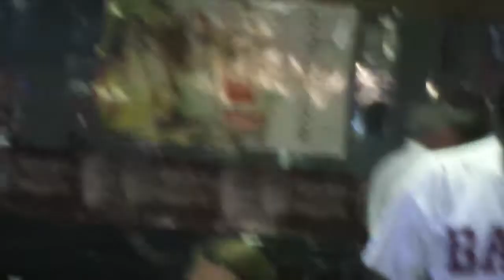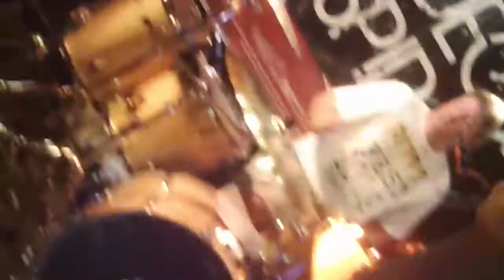90 Degree Spiral Last Call Man in the Box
90 Degree Spiral plays MAN IN THE BOX by Alice in chains at the tavern on 4-30-11 Happy Birthday Lee Shew !!! Last song of the night.Filmed by TAMIFILMS L.L.C.